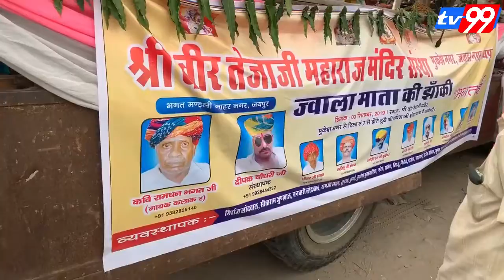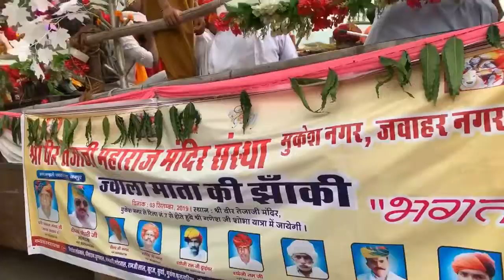LIVE तेजाजी महाराज भजन